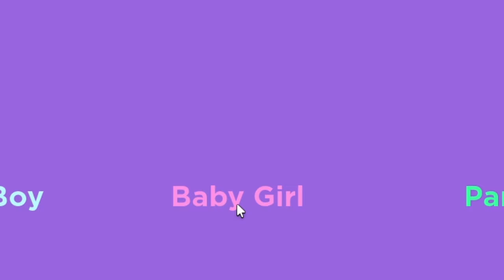Toca life world, but in Roblox! (Roblox toca boca life story)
In today's video I'm playing the Roblox game "toca boca life story", where I'm visiting my friends and go to a waterpark! Nothing can go wrong... right?

👍Make sure you like the video if you enjoyed it!